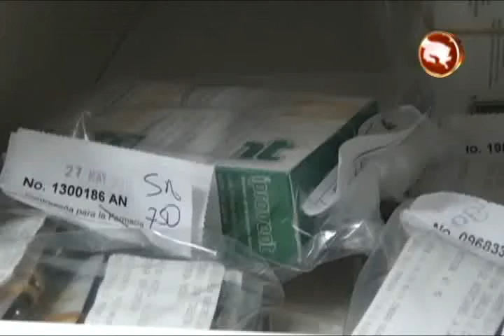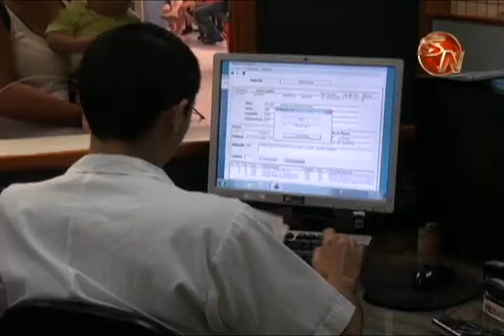Farmaceúticos del hospital Escalante Pradilla dan consejos a pacientes